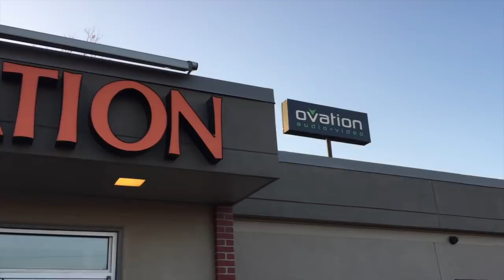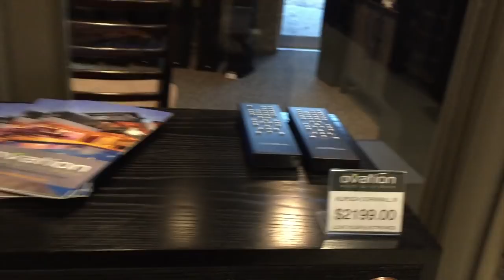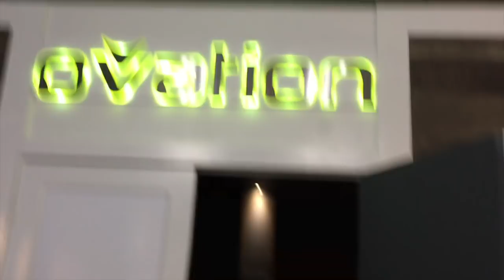AnalogPlanet Visits Ovation AV, Indianapolis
AnalogPlanet visits Ovation AV in Indianapolis to speak and play records for a large and appreciative audience. Here's a tour of a well-stocked store filled with affordable two channel audio and home theater.

The  event featured generous product giveaways on a scale rarely seen, including turntables and big screen televisions. Good show Ovation!